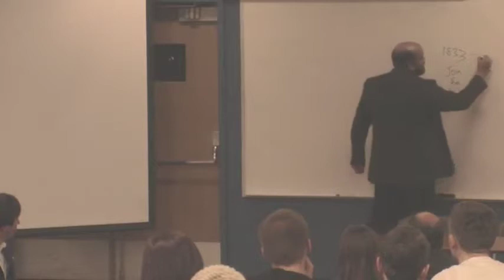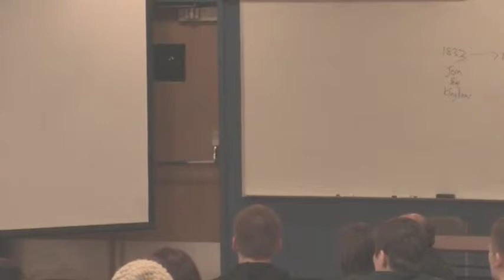The Applied Ethics Institute at Utica College Presents Gerard Francis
Dr. Gerard Francis

At 7:00 pm on Thursday, December 4, 2014, "No Fire Zone: The Killing Fields of Sri Lanka" was screened. The screening was hosted in Donahue Auditorium, Gordon Science Center on Utica College's campus at 1600 Burrstone Rd., Utica, NY.

Following the screening, a question & answer period took place with:

Gerard R. Francis, MD
Psychiatrist
President, Well-Mind Global Health Services,LLC
Medical Director, Associates in Child Counselling and Guidance (ACCG)
President, Well-Mind Global Counselling Services,LLC
Former Medical Director, Gertrude Barber National Institute for Autism
Former Director of Geriatric Psychiatry, Meadville Medical Center
Former Psychiatrist, Crawford County Correctional Services

Theodore S. Orlin, JD
Harold T. Clark Jr. Professor Emeritus of Human Rights Scholarship and Advocacy (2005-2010)
Director of the Human Rights Advocacy Program (HRAP)

Christopher A. Riddle, PhD
Assistant Professor & Chair of Philosophy
Director of the Applied Ethics Institute